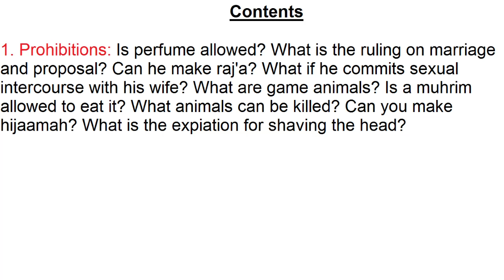Hajj 4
Part 4